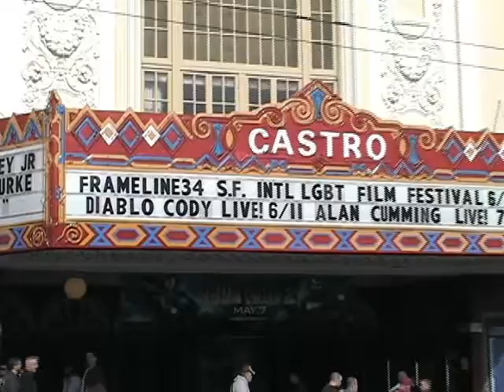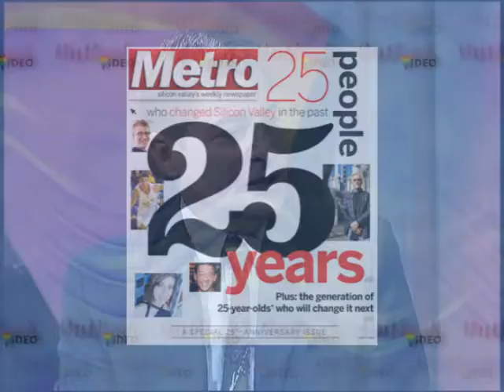Outlook Video Jun '10, 1/5 - Supervisor Ken Yeager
Openly gay politician Ken Yeager has been involved in Silicon Valley politics long before being elected in 1992 as a Trustee with the San Jose Evergreen Community College District. Later, Yeager served six years on the San Jose City Council and for the past four years, he has been serving on the Santa Clara County Board of Supervisors. He is now President of the Board. In our first segment, he talks with Jay Raley about being out in his position, being on the list of the 25 most influential people in Silicon Valley, what he plans to accomplish for the future.